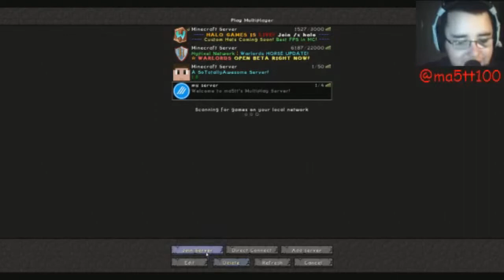Ma5tt Live... Minecraft 1.8.3 w/ Sharpies4LifeGaming.. All The Holes [stream highlight] #2